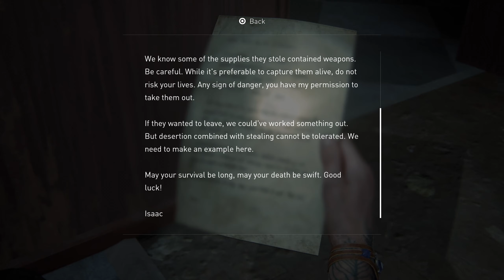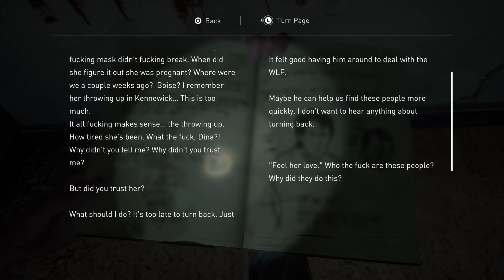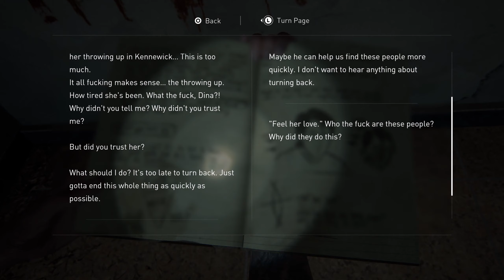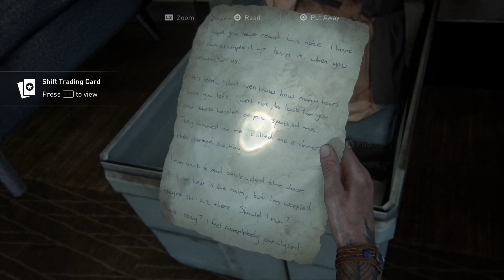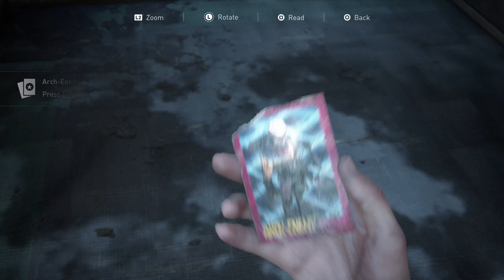NEXT STOP: THE HOSPITAL - The Last Of Us Part 2 #14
Hello yet again today, hope everything is the same since you last stopped by (assuming of course that you were alright before) and LET'S CONTINUE THIS (NEVER ENDING) JOURNEY WITH OUR PAL ELLIE. Enjoy the episode and don't forget, LOVE Y'ALL!